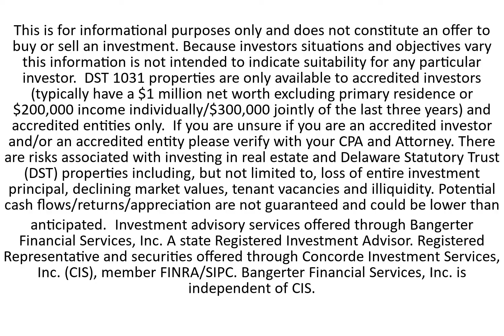Free Book to Educate Your Clients! | Bangerter Financial Services, Inc.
Financial Advisor, Jeffrey Bangerter, is offering his book, "Are You Tired of Tenants, Toilets and Trash?" free of charge so that you can educate your clients about the 1031 Exchange using the Delaware Statutory Trust.

Investment advisory services offered through Bangerter Financial Services, Inc. A state Registered Investment Advisor. Securities offered through Concorde Investment Services, Inc. (CIS), member FINRA/SIPC. Bangerter Financial Services, Inc. is independent of CIS, both of whom are unaffiliated with third-party sites, cannot verify the accuracy of, nor assume responsibility for any content of linked third-party sites.